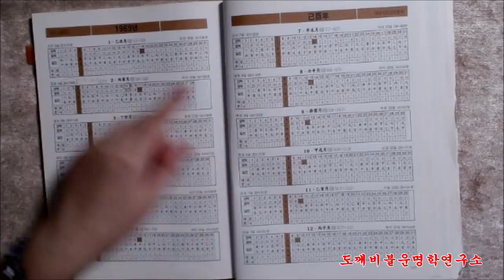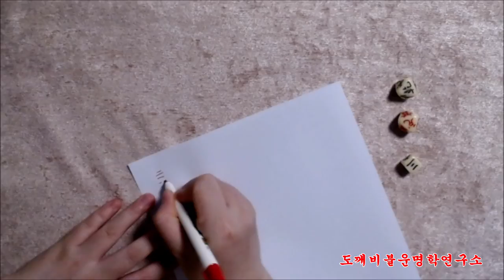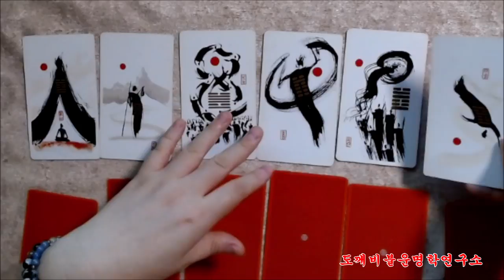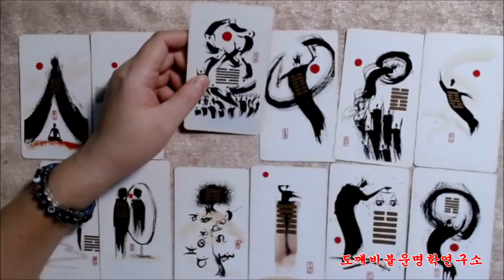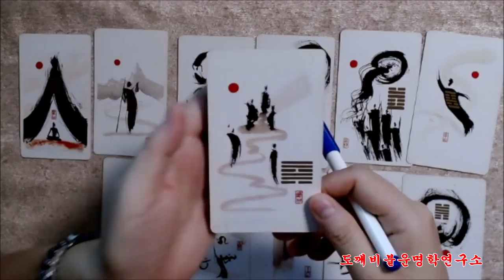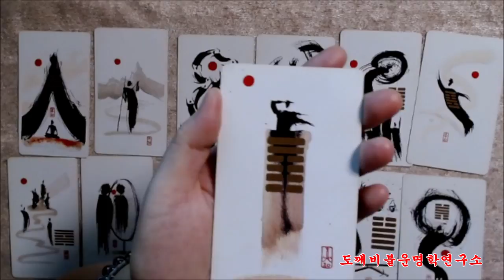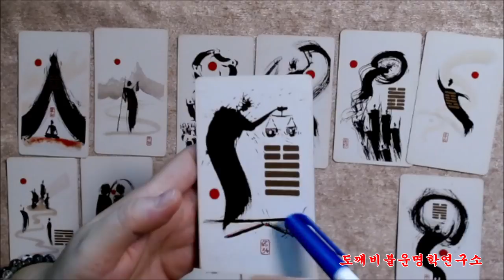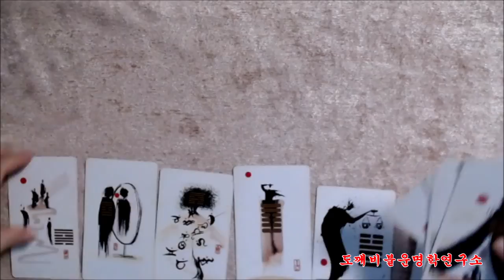🧧주역으로 미리보는 1969년 기유년(己酉年) 🐓닭띠생의 2022년 임인년(壬寅年) 신년운세🎐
주역괘 :  리지건(履之乾)

東嚮藩垣(동향번원) 相與笑言(상여소언)
子般執鞭(자반집편) 圉人作患(어인작환)

동쪽 담 밖을 향해서 서로 웃으며 이야기를 나눈다.
마부가 엿들어 자반(子般)이 채찍을 드니 마부가 근심을 일으켰다.